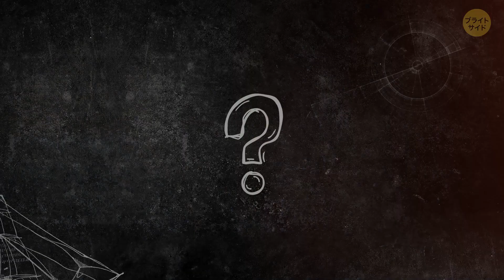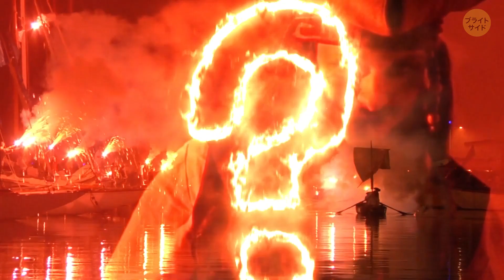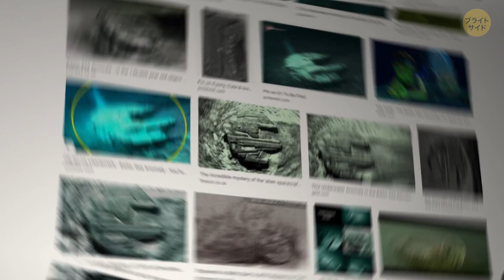バミューダトライアングルの底に磁気小惑星があったらどうなる？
バミューダトライアングルに関する奇妙な話はたくさんあります。もしかして、すべての飛行機やボートに金属があった？なんて思ったことはありませんか？1492年。航海中のそのコロンブスは、空で大きな光を見ました。それは、小惑星だった可能性があります。そして、磁気的だったかもしれません！ 結果、金属を大西洋の底に沈めさせたんです。

声の提供